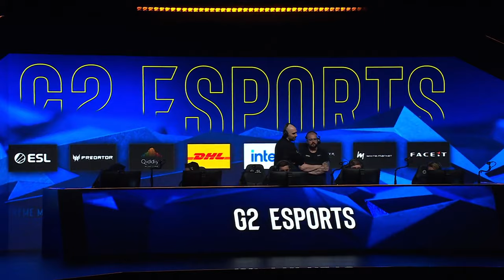Virtus.pro vs. G2 - Map 2 [Overpass] - IEM Chengdu 2024 - Quarter final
IEM Chengdu 2024

Chapters:
00:00:00 Round 1
00:02:54 Round 2 | mir multikill 3
00:05:35 Round 3 | Team Highlight
00:08:05 Round 4
00:11:18 Round 5 | de_overpass | Round 5
00:14:08 Round 6 | de_overpass | Round 6
00:16:57 Round 7 | NiKo multikill 3
00:20:12 Round 8 | de_overpass | Round 8
00:22:32 Round 9 | de_overpass | Round 9
00:24:57 Round 10 | mir multikill 3
00:28:00 Round 11 | m0NESY multikill 3
00:30:24 Round 12 | de_overpass | Round 12
00:35:01 Round 13 | NiKo multikill 3
00:36:11 Round 14 | de_overpass | Round 14
00:38:44 Round 15 | NiKo clutch win vs 2
00:41:47 Round 16
00:44:42 Round 17 | de_overpass | Round 17
00:47:34 Round 18 | de_overpass | Round 18
00:49:58 Round 19 | Team Highlight
00:51:54 Round 20 | Team Highlight
00:55:08 Round 21 | de_overpass | Round 21
00:57:24 Round 22 | de_overpass | Round 22
01:00:18 Round 23 | de_overpass | Round 23